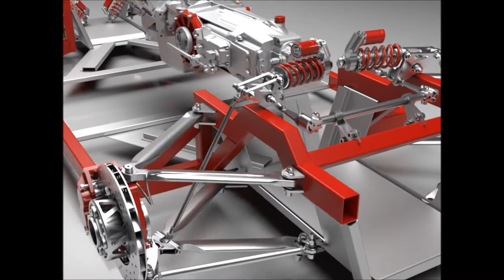Supercar Chassis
Newtons.Design new supercar Multi Frame Chassis and Cockpit